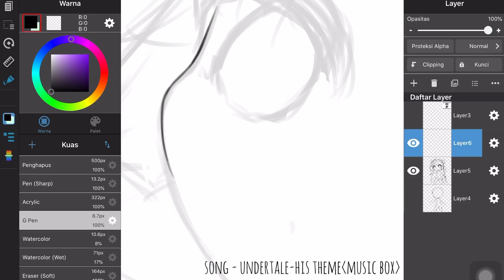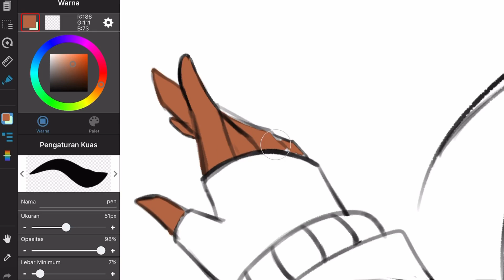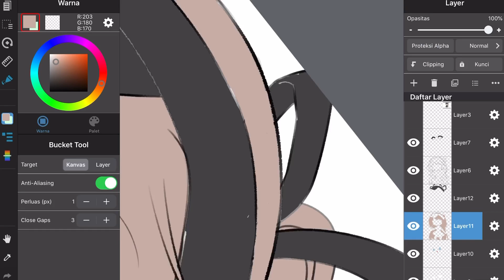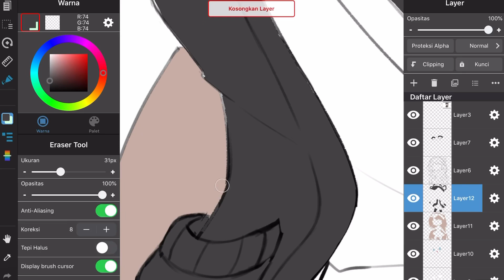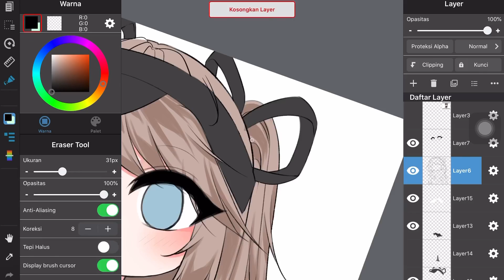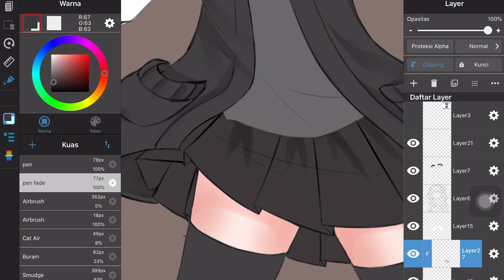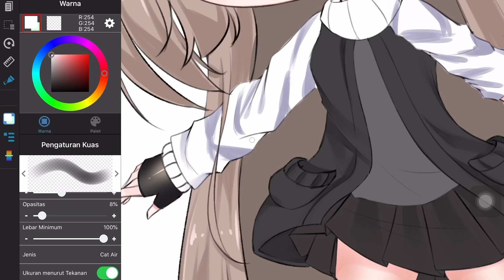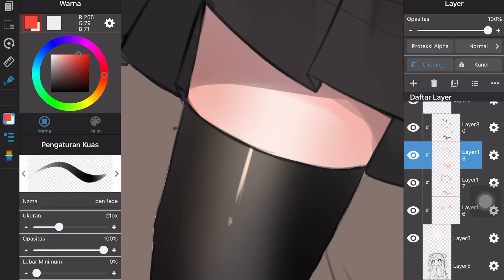[SPEEDPAINT] ցιƒт ƒσя мвα۹ яαууα ( @ガチャ_ItsRayya_ ) [baca desk]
Hai ini kisuu~
Jadi disini yh aku buat speedpaint lah:v (gaje)
Yah bingung nulis desc ny gt aja lah
Tonton sampai salesaaaii soalnya ini dah ku cut dan percepat jadi gak bosen QwQ
Rata2 yg nonton vidio speedpaint ku cuma 5 menitan pasti bosen kan? TwT

Kopirek satu lagu lagi😒

Gip for mbaq @ガチャ_ItsRayya_

Please LIKE sama SUBREK nya qaqa bantu 1k subs!!! gajadi2 TwT
Hope u suka it💖

love u all:)💖 yg komen,leik,sm subrek aja:v (canda-,)